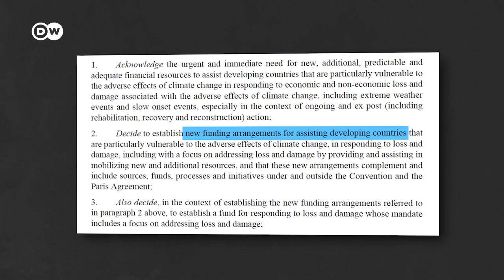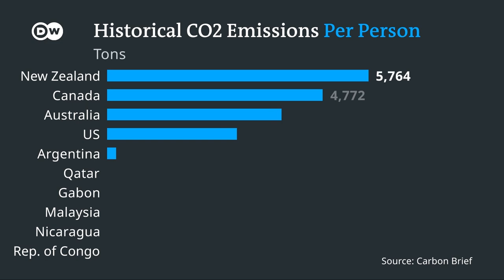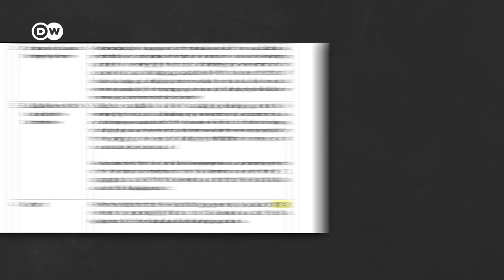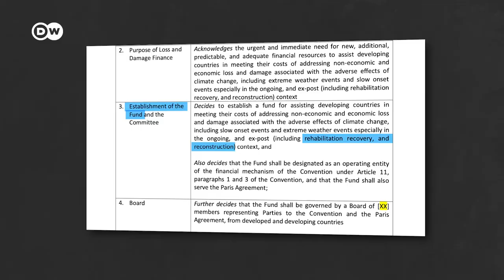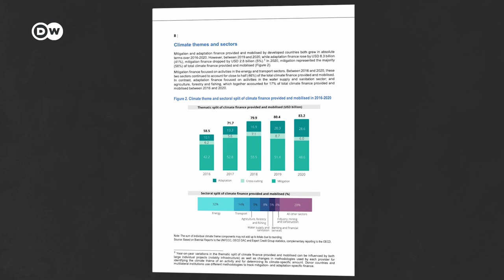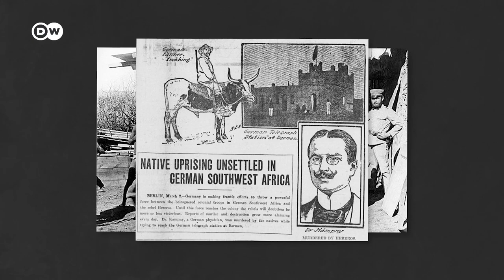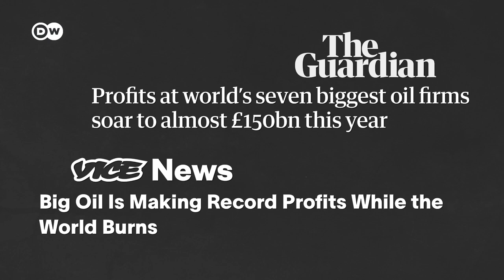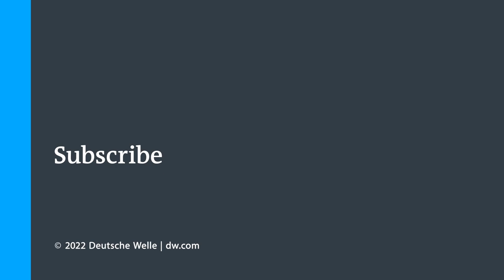Climate damage: How and why rich countries should pay up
The people and industries of the world's richest countries have done the most to heat the planet. But they're terrified of being held liable for extreme weather they've made more violent. Meanwhile, the poorest can't afford to pay for the consequences of other people's pollution. So should the rich world be paying climate reparations – and what's the best way to do so?

Credits
Reporter: Ajit Niranjan
Video Editor: Markus Mörtz
Supervising editor: Kiyo Dörrer & Joanna Gottschalk

Historical CO2 emissions since 1850 from fossil fuels, cement and land use change

Chapters:
00:00 Introduction
01:10 Background
02:55 COP27
06:13 Climate Reparations
08:48 Tax Big Oil
10:04 Pollution Levies
10:46 Cancel Debt
11:47 Conclusion